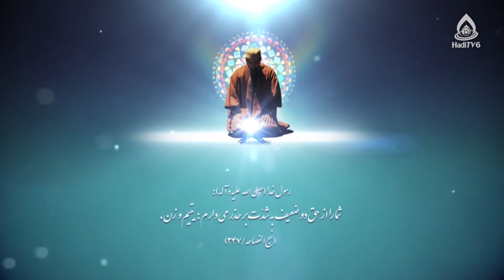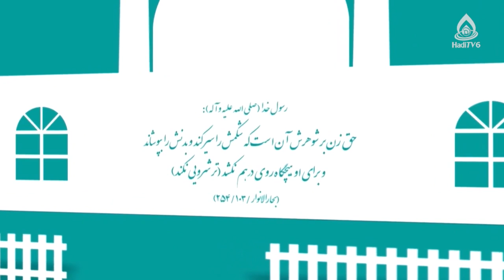حقوق مالی زن، فاطمه بلخی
(حقوق زنان افغانستان از منظر قانون افغانستان و حقوق بین‌الملل)
کارشناس‌: فاطمه بلخی، کارشناس ارشد حقوق خصوصی
مجری: الهام قاسمی
شماره تماس: 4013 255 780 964+